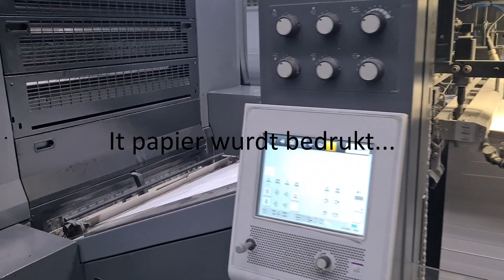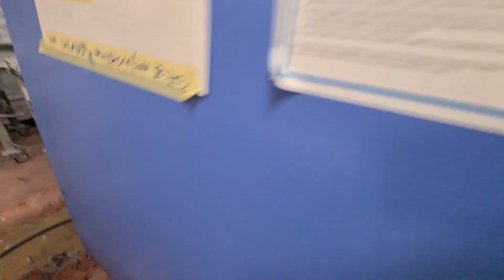'De letterfretter' fan Lida Dykstra by de printer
Berneboek 'De letterfretter' fan Lida Dykstra, mei yllustraasjes fan Berber van den Brink, wurdt printe en ynbûn.

In sinnebaaiende pappegaai, in gouddo en in sliepperich rûpke, de letterfretter komt alderhande bisten tsjin op syn reis troch Fryslân.
Hy is op syk nei Fryske klinkers, sa as de â, de oa, de ii en al dy oaren, want dêr is er sljocht op.

Yn 'De letterfretter' steane 47 gedichten fol taalrykdom en humor.
Dat alle lûden dy't yn it Frysk foarkomme yn dit boek systematysk op in rychje steane, makket fan 'De letterfretter' in nije klassiker.

Utjouwerij Afûk.